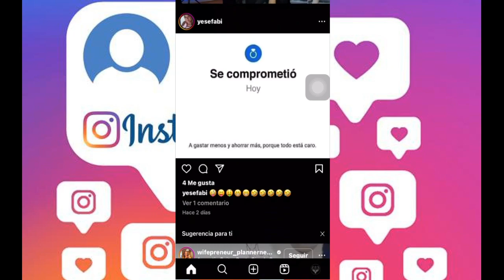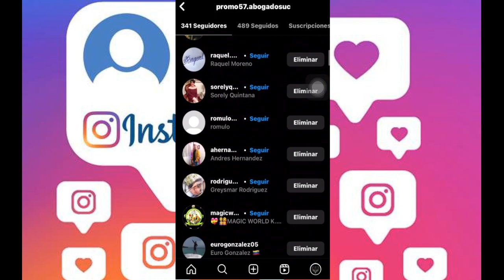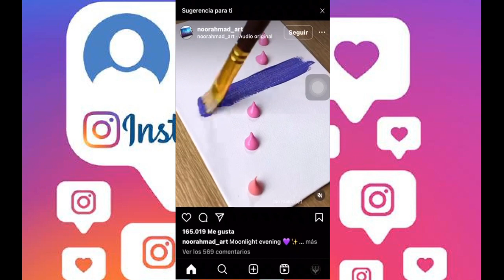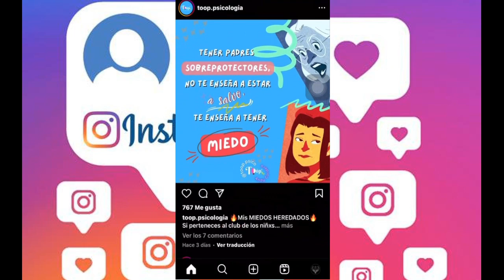✅COMO ENCONTRAR A ALGUIEN EN INSTAGRAM SIN SABER SU USUARIO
Aprende a como encontrar a alguien en Instagram sin saber su usuario, ya que solo tienes que seguir los pasos que explicamos en este tutorial.